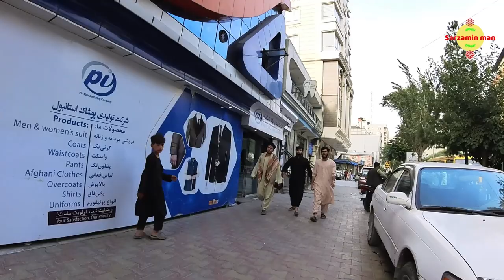Afghanistan- Rich neighborhood in kabul/ خرید عید در پل سرخ کابل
Rich kids BAZAR in kabul

Afghan mirror
Deyar دیار
Kabul lovers
Kabul vlog
Kabul fans
شاروالی کابل